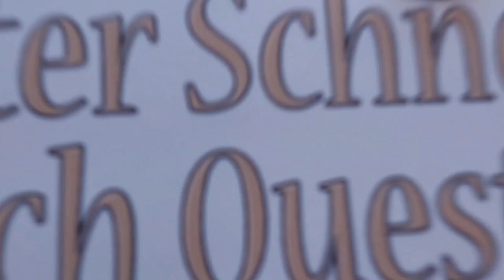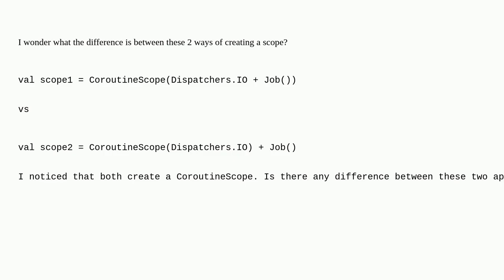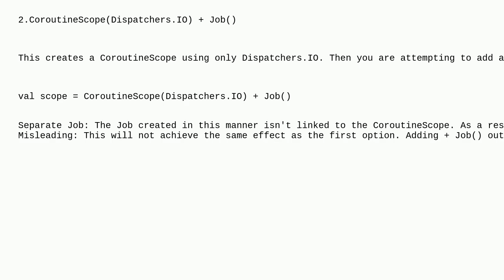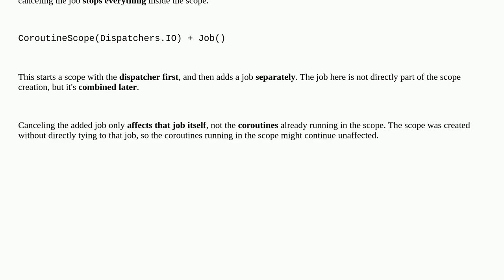Difference between CoroutineScope(Dispatchers.IO + Job()) and CoroutineScope(Dispatchers.IO) + Job()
A special thanks goes out to the community

  kotlin android kotlin-coroutines